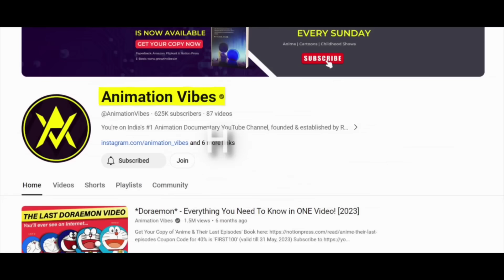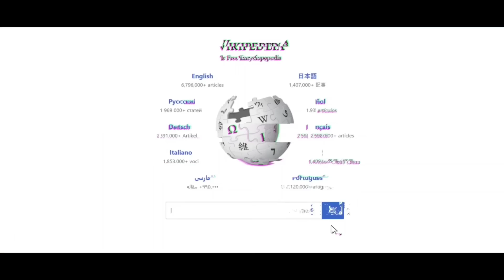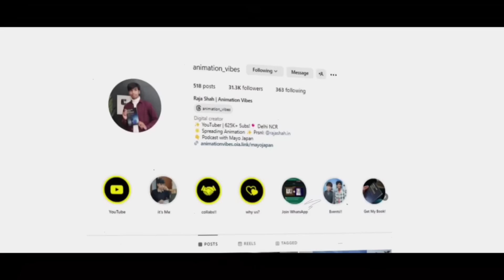You MUST have FORGOTTEN this Masterpiece (The New Adventures of Hanuman)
UPI - animationvibes@icici

INSIDE THE VIDEO:
Follow us down the memory lane and discover this hidden gem that many might be unaware of today, "The New Adventures of Hanuman". So join us on a fascinating look through the character, action and cultural phenomenon that makes this series so enduring, finding out what will warm the cockles of your hearts on this set and why you - newcomers and returning fans alike - should be watching and enjoying. Be sure to experience the thrills and wonders this overlooked treat has to offer!

LINKS MENTIONED INSIDE THE VIDEO
Learn Animation :

TIME STAMPS :
ooopss likhna bhool gya